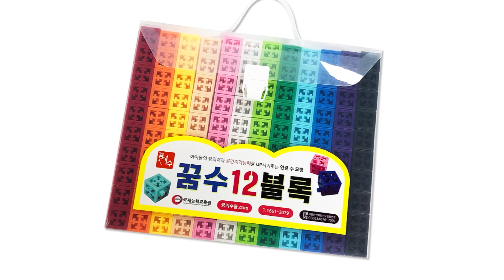International Ability Education Development Institute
Industry : Birth & Infant
Products :
1. KkumSu12Block
2. EggBlock
3. CalculationChart

In Charge :  Kyungsun Lee
Address : 604-ho 1-dong, 326, Sangsinhagil-ro, Hyangnam-eup, Hwaseong-si, Gyeonggi-do, Republic of Korea